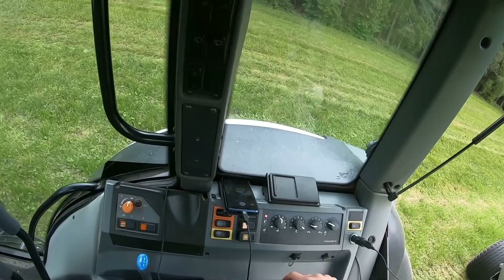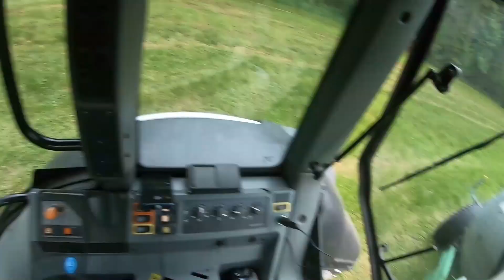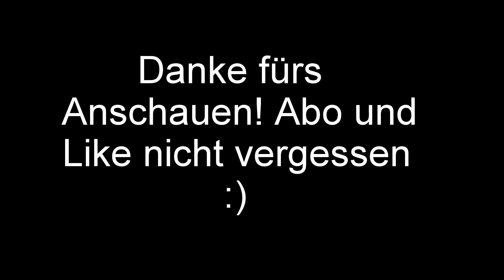Valtra N 121 und Eckart Güllefass beim Gülle fahren nach dem 2. Schnitt 2019 [Cab View] HD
Bitte abbonieren und liken :)